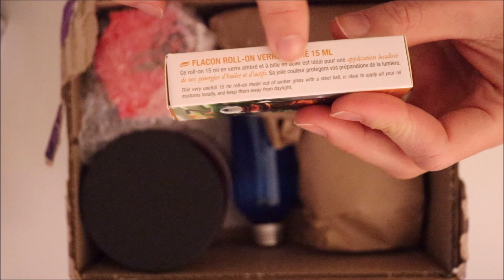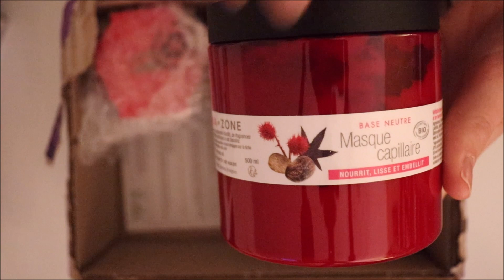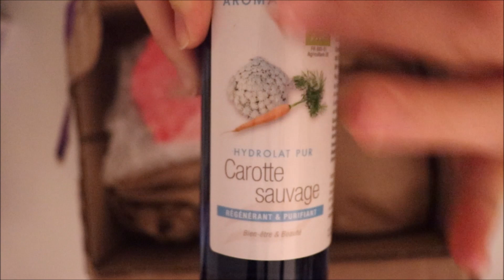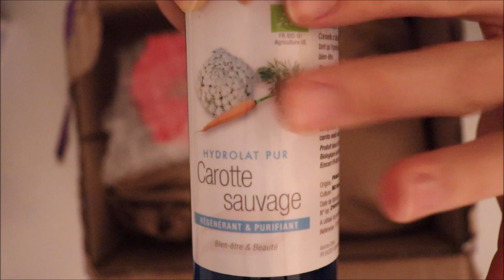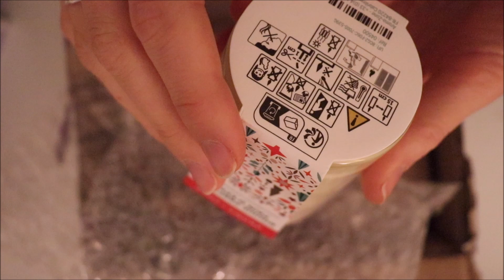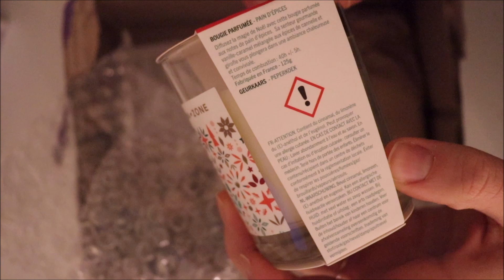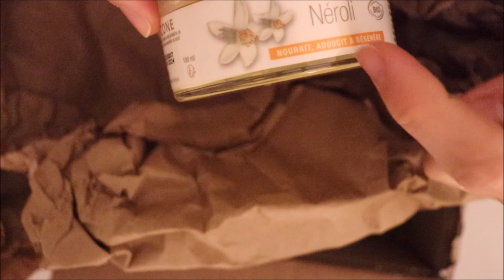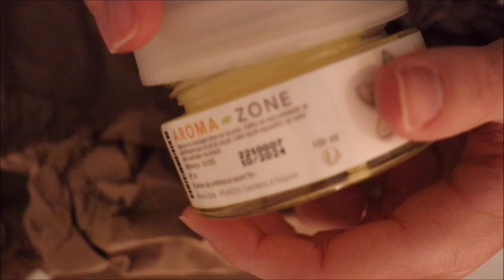ASMR français - Unboxing : colis Aromazone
Bonjour/Hello,
Dans cette vidéo, j'ouvre un colis provenant du site de produits de beauté Aroma zone, c'est une vidéo unboxing. J’espère que ça vous plaira. Merci d’avoir regardé ma vidéo.

→ Je poste une nouvelle vidéo tous les jours sauf le mercredi / I upload everyday, except wednesdays.